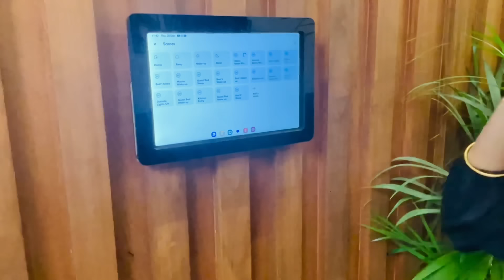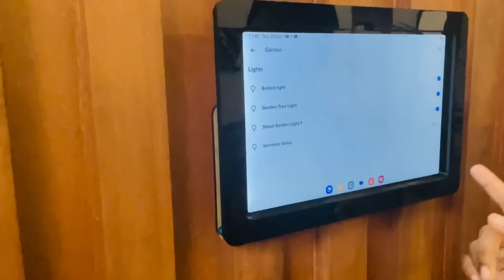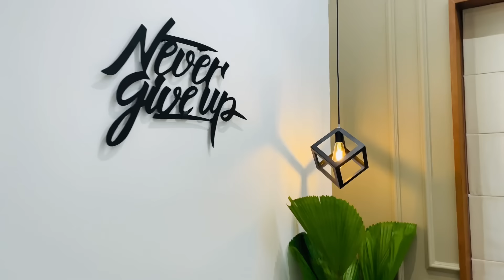ഈ വീട്ടിൽ switch board ഇല്ല . അകത്ത് ഭിത്തികൾ കുറവുള്ള വീട് . ഒറ്റ നിലയിൽ മനോഹരമായ വീട് trendinghime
Trending home tour malayalam

I DESIGNS Architects and interiors

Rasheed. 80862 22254